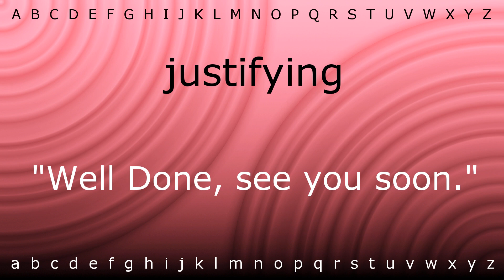Here I will teach you how to pronounce 'justifying' with Zira.mp4